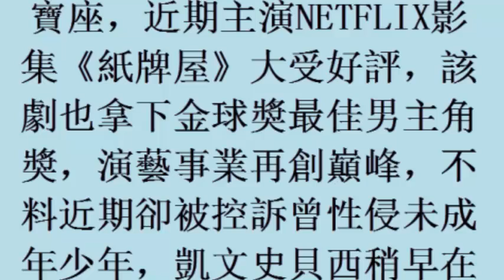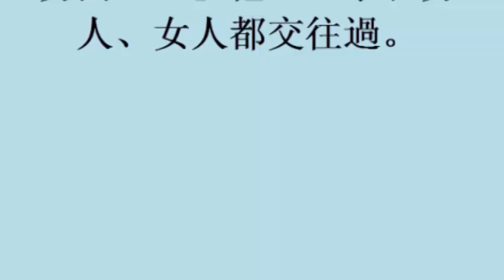凱文史貝西遭男星控性騷擾 公開道歉順勢出櫃：我是同志 (31october2017)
凱文史貝西遭男星控性騷擾　公開道歉順勢出櫃：我是同志